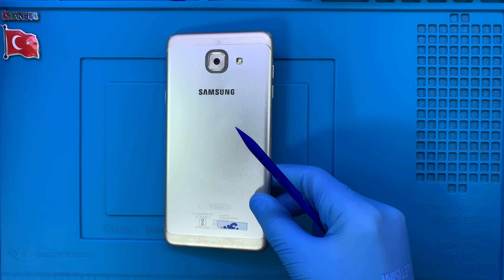Samsung Galaxy J7 Max Ekran Değişimi 🇹🇷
Samsung Galaxy J7 Max ekran değişimi nasıl yapılır bu video ile izleyebilirsiniz. Telefonunuzun ekranı kırıldı ise profesyonel SAMSUNG teknisyenlerimiz tarafından yaşanılan sorunun çözüme kavuşturulmasını sağlayabilirsiniz.

Adres Bilgileri

Adres: Fahrettin Kerim Gökay Caddesi No:33 Kadıköy / İstanbul

Samsung Galaxy J7 Max ekran değişimi ile ilgili sorularınızı müşteri temsilcisi hattımızı arayarak ya da yorum alanından yazarak sorabilirsiniz.